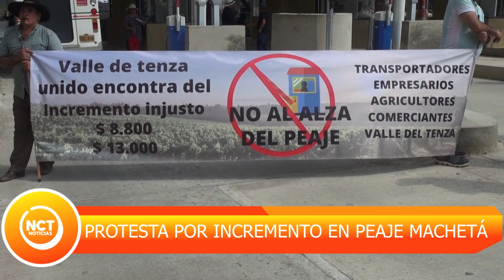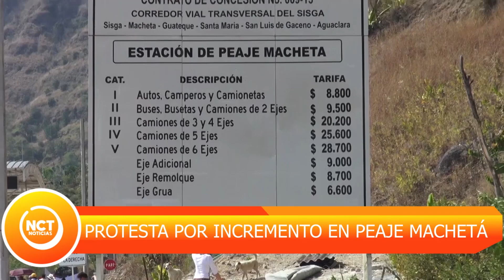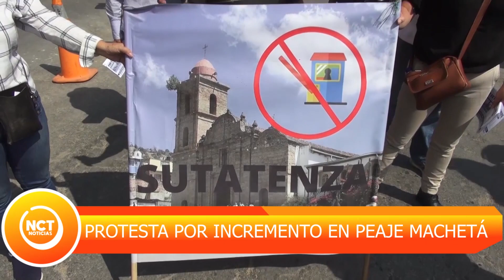NCT Noticias en las Regiones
Vía angosta y elevado costo del peaje, tiene 'emberracados' a los habitantes de la región del Valle de Tenza.